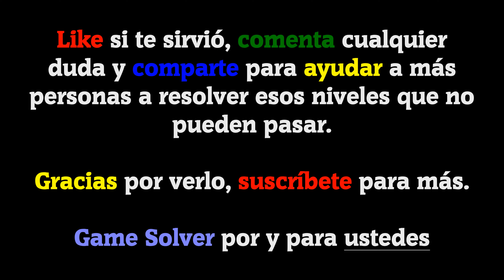𝐁𝐫𝐚𝐢𝐧 𝐓𝐞𝐬𝐭 𝐀𝐥𝐥-𝐒𝐭𝐚𝐫: 𝐈𝐐 𝐁𝐨𝐨𝐬𝐭: Niveles principales || Solución niveles 81-100 ✅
🗣𝐈𝐃𝐈𝐎𝐌𝐀: Español(España) 🇪🇸